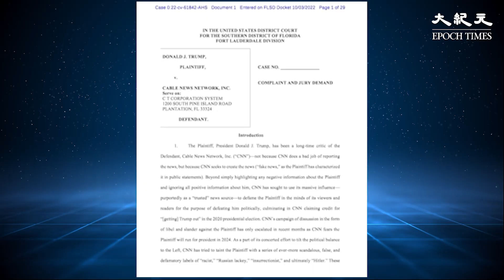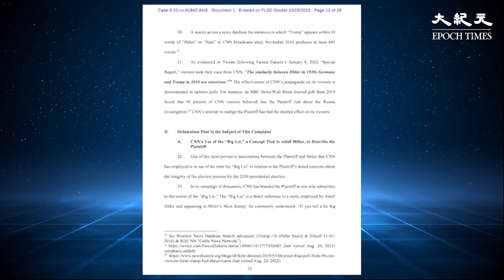美國前總統特朗普對美國有線新聞網絡CNN提起訴訟，指控其誹謗並尋求4.75億美元的懲罰性賠償